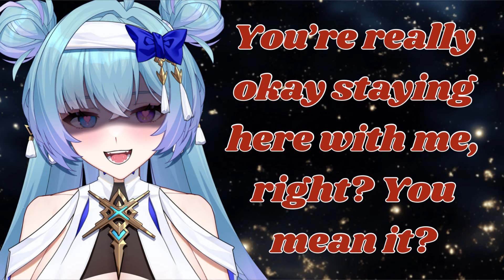[A4A] Yandere Kidnaps You and You're Into It [Yandere Speaker][Willing Listener]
“You’re really okay staying here with me, right? You mean it?”

Vocals and editing by me